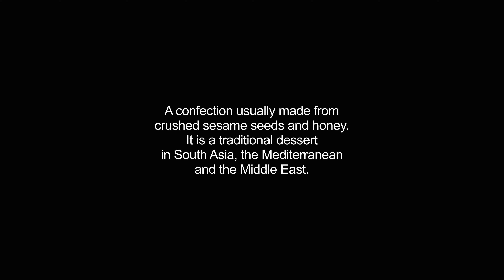halva video Dictionary meaning and pronunciation